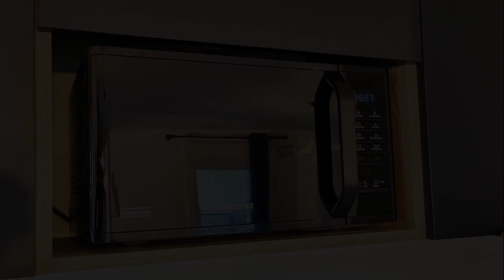A 2 PAS DU LAC WIFI Garage Netflix Disney+ Lac, Sévrier, France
About Property:
You're eligible for a Genius discount at A 2 PAS DU LAC - WIFI - Garage - Netflix - Disney+ - Lac! To save at this property, all you have to do is sign in.
Offering mountain views, A 2 PAS DU LAC - WIFI - Garage - Netflix - Disney+ - Lac is an accommodation set in Sévrier, 41 km from Bourget Lake and 42 km from Halle Olympique d'Albertville. This property offers access to a terrace, free private parking and free WiFi. The property ...
Property Type: Hotel
Address: 2216 Route d'Albertville, 74320 Sévrier, France
Searching For
1. A 2 PAS DU LAC WIFI Garage Netflix Disney+ Lac - Sévrier - France
2. A 2 PAS DU LAC WIFI Garage Netflix Disney+ Lac - Sévrier - France Address
3. A 2 PAS DU LAC WIFI Garage Netflix Disney+ Lac - Sévrier - France Rooms
4. A 2 PAS DU LAC WIFI Garage Netflix Disney+ Lac - Sévrier - France Amenities
5. A 2 PAS DU LAC WIFI Garage Netflix Disney+ Lac - Sévrier - France Offers and Deals
Audio Credit:
Track Title: Reasons To Hope
Artist: Reed Mathis